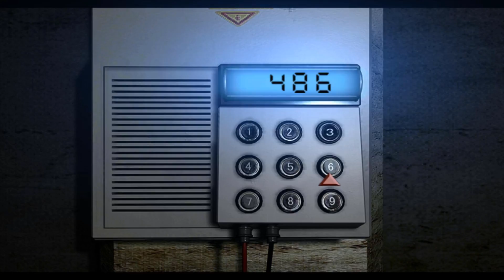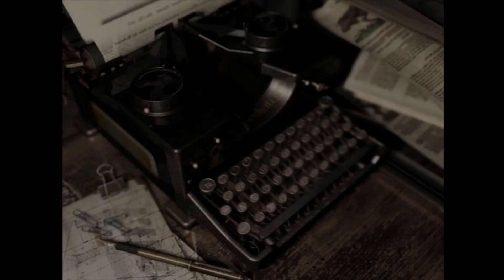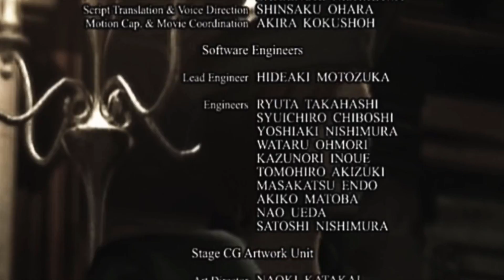Resident evil Remake HD - Leon Mod Real Survival Parte 5 (Español)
Deja tus comentarios y recomendaciones en la parte de abajo.

Este es mi intento por completar Resident evil HD Remake en Real survival, usando sólo mi cuchillo, no es un speedrun y espero que les guste.

Esta partida fue una de las más difíciles.

Links de las descargas, abajo.

También publico contenido en Inglés y Japonés

Advertencia:

El siguiente contenido le pertenece a (Capcom).